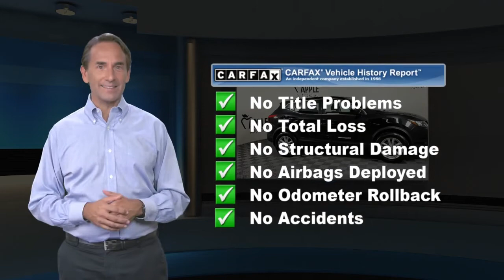Used 2017 Nissan Rogue Sport S, York, PA N178P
Apple Nissan

, Carfax Certified, 1 OWNER!, AWD/ALL WHEEL DRIVE, Bluetooth, Great MPG, AM/FM radio: SiriusXM, Brake assist, Delay-off headlights, Fully automatic headlights, Radio data system, Steering wheel mounted audio controls. 2017 Nissan Rogue Sport SV CARFAX One-Owner.Magnetic Black SV 24/30 City/Highway MPGWe stand behind this vehicle with a 30 Day 1000 Mile powertain warranty!

[RLVID:3962:c8934fbd86c75a23:6a15d272539aa430:1]